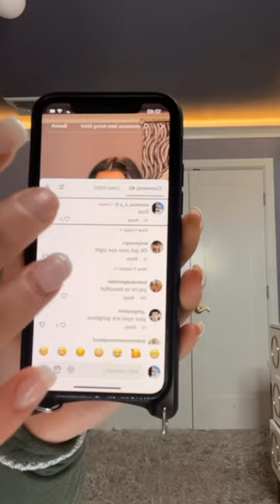How does a blind person use a phone follow for more Anastasia_K_P ❤️❤️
Learn more about the accessibility on phones for blind and visually impaired people.